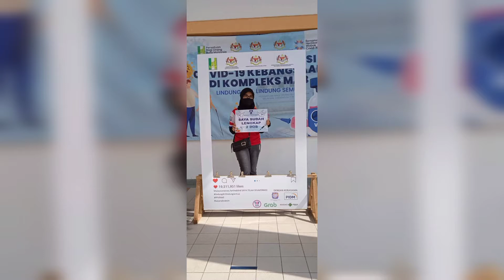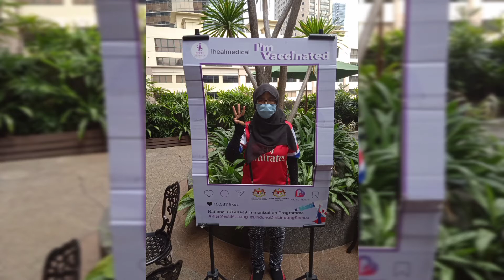DOSE 3 Booster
Assalamualikum and Hello everyone.  I done finished dose 1 and dose 2 vaccines but dose 3 must have enough rest.  Take care of meter 1 and save yourself from a covid epidemic. Thanks support me and please share